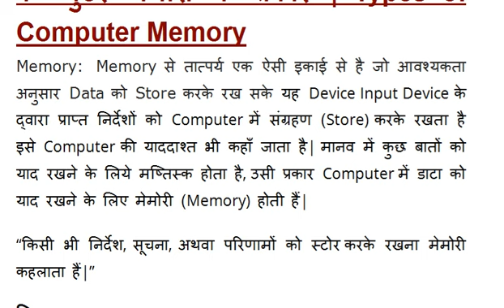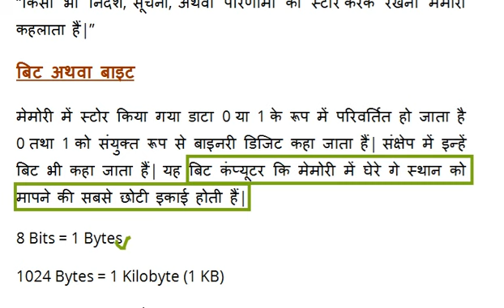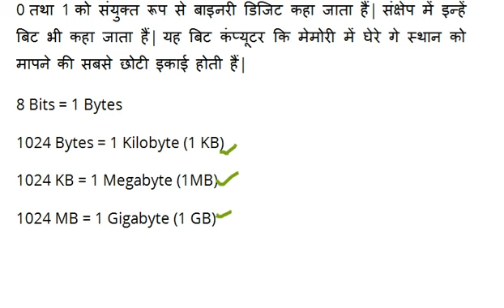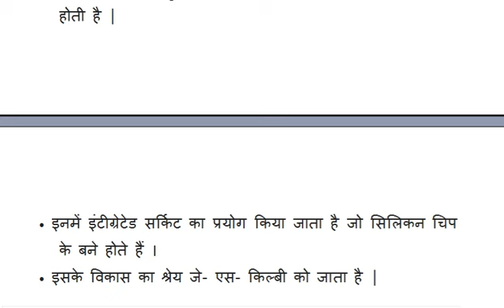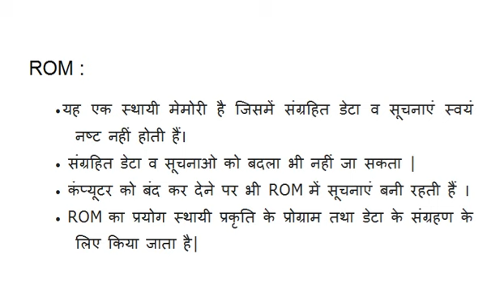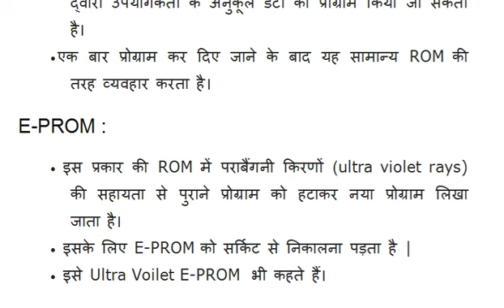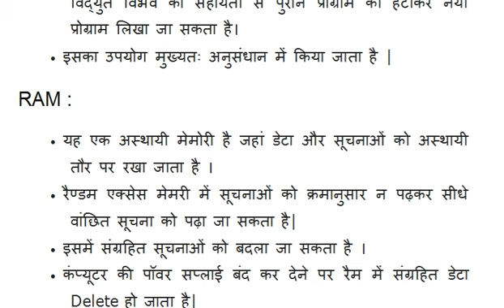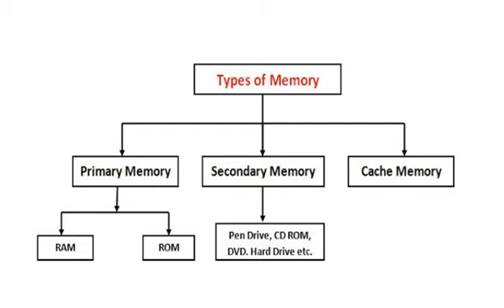CLASS- 11 || COMPUTER | कंप्यूटर || Types of Memory | मेमोरी के प्रकार।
नमस्कार दोस्तों,
                    आज के अपने ONLINE SHIKSHAN चैनल के इस वीडियो में हम  BTC/ D.El.Ed के COMPUTER विषय में Types of Memory  को अच्छे से बढ़ेंगे।  यहां आपकी BEST  तैयारी कराई जाएगी।

दोस्तों टेलीग्राम और फेसबुक पर भी हमें ज्वाइन करिए यह टेलीग्राम का लिंक है